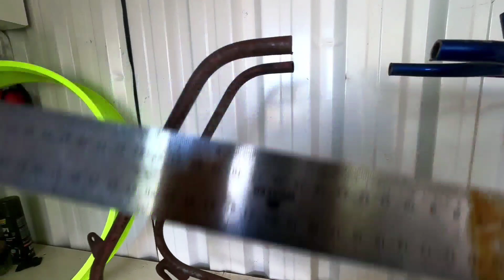MODIFIQUEI o garfo da MONARK MONSTER motorizada | motorizando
fala galera em continuidade do projeto da Monark Monster motorizada modelo 2022 top das galáxias nesse vídeo soldo a parte de traz alinhado e já corto e modifico toda a frente da bike
essa Monark Monster tá ficando top dimais em essa vai ser a motorizada mais chave do YouTube agora sem dúvida

CONTRIBUA COM ESSE E OUTROS PROJETOS DO CANAL
qualquer ajuda é muito bem vinda 🙏